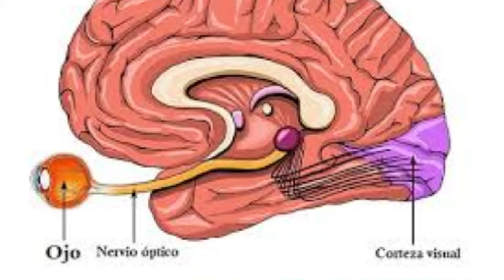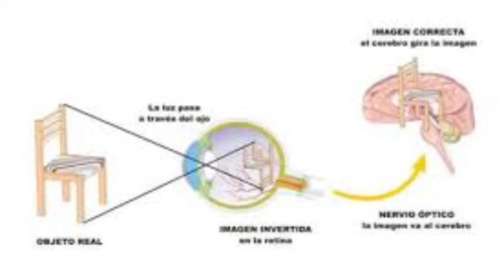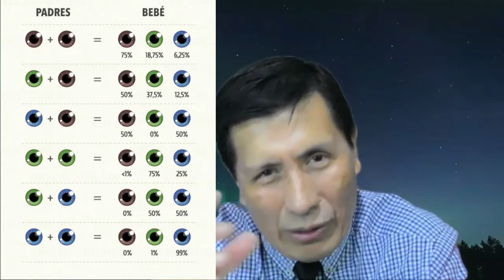Desarrollo de la visión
Establece la forma como al paso del tiempo, el sentido de la visión va cambiando en la formación de imagenes, colores y demás condiciones variables de ella, además de sugerir algunas alternativas de cuidados y de estimulación a edades específicas, remarcando en especial que todos los bebés deben ser valorados de preferencia luego del nacimiento y a los seis meses por el oftalmólogo pediatra para una detección temprana de posibles alteraciones para su manejo correspondiente.